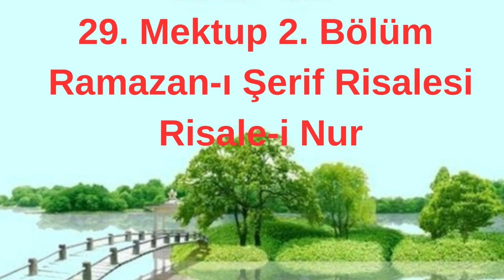29.Mektup, 2.Bölüm, Ramazanı Şerif Risalesi, Risale-i Nur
29.Mektup, 2.Bölüm, Ramazanı Şerif Risalesi, Risale-i Nur

Kanallarımız:
Konak TV